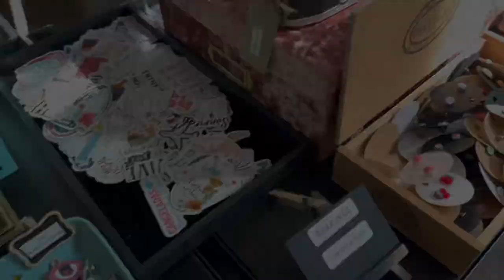weekendvlog: charlotte, flee market & lanterns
hey you,
have fun watching us going to charlotte, the flee market and doing lanterns! this is for fun and fun only!
thanks to everyone watching!!